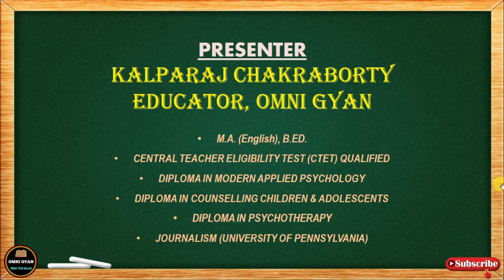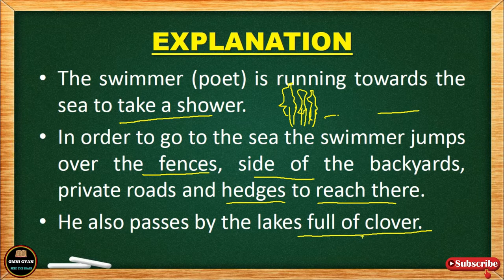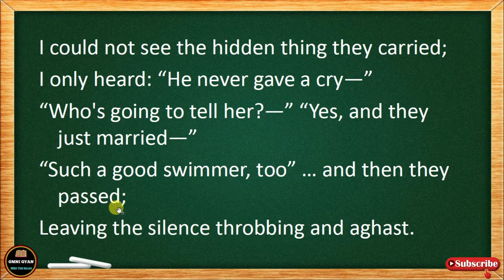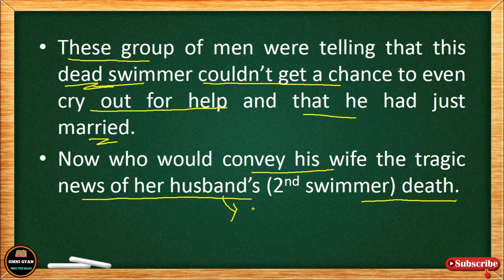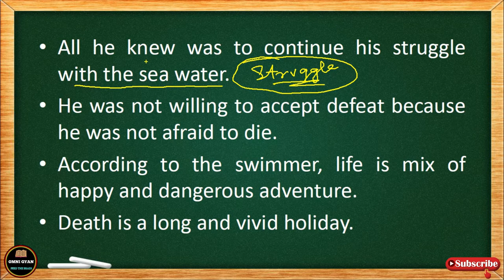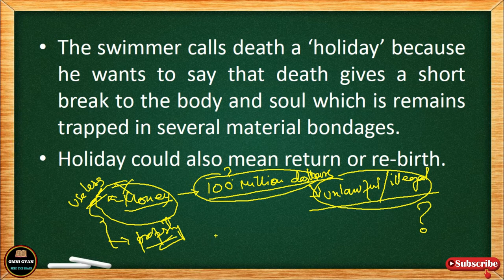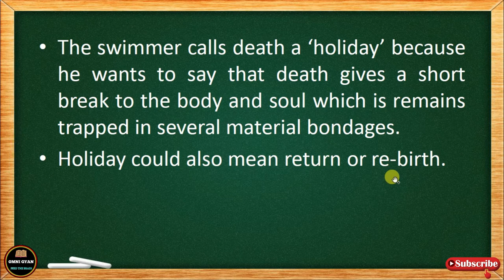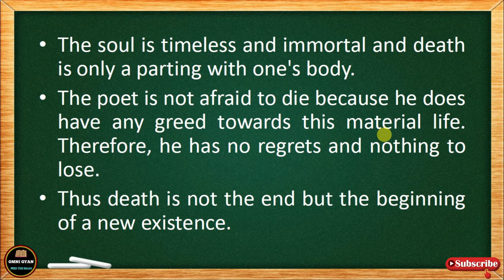Swimmers || Louis Untermeyer || Full Explanation || Summary || Class-10 || Additional English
In this video, I have explained the poem 'Swimmers' by Louis Untermeyer.

Omni Gyan